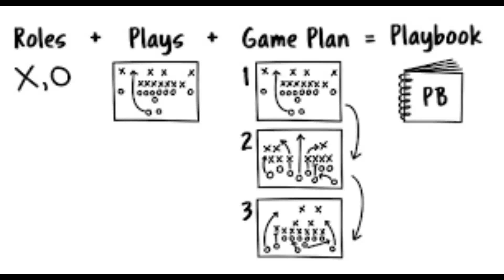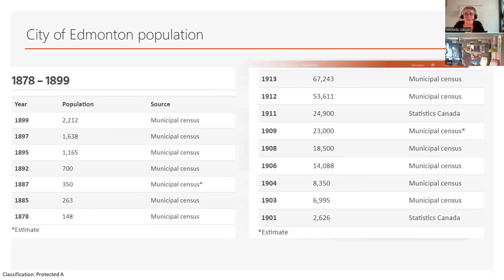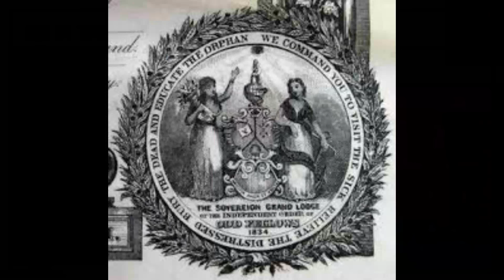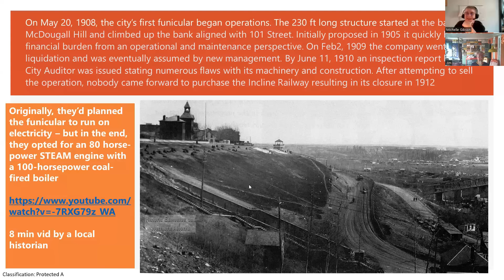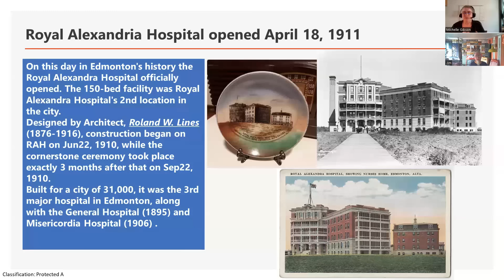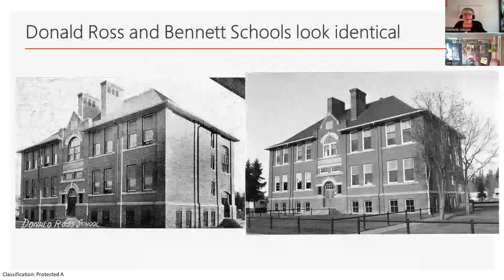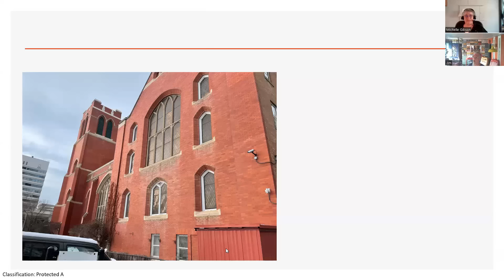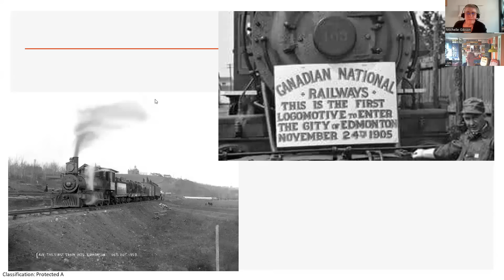Exploring Edmonton with Jim - Part 2 Pulling the Threads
Jim returns to share a presentation he put together primarily about his research of what the official narrative tells us about what was going on in the early history of Edmonton, and we discuss possible bigger picture meanings behind what we are told about everything.